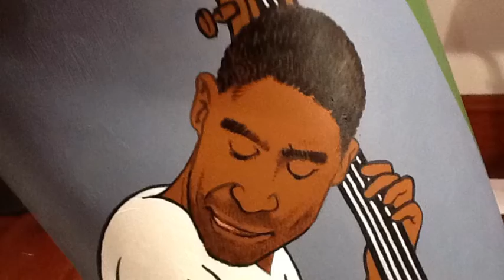Iowa's Jazz Capitol Herky : Behind the Scenes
A behind-the-scenes look at the creation of "Iowa's Jazz Capitol Herky" for Herky on Parade 2. Artist: Kit Umscheid.